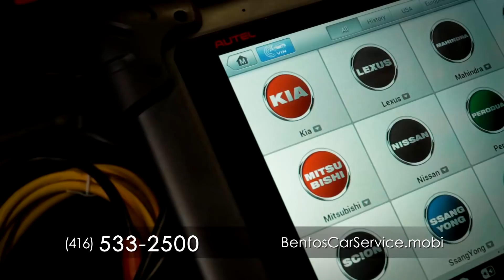Os Reis na Adega Bataclan & Grupo de Amizade - Jan.26-19 - #3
Cantando os Reis com o Grupo de Amizade na Adega Bataclan com os Amigos de Gente da Nossa.  1a. parte